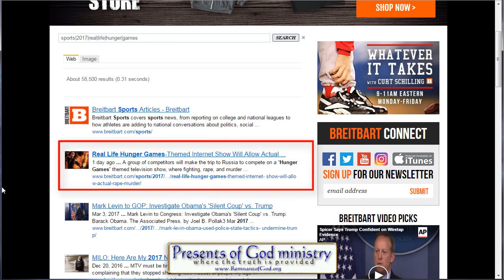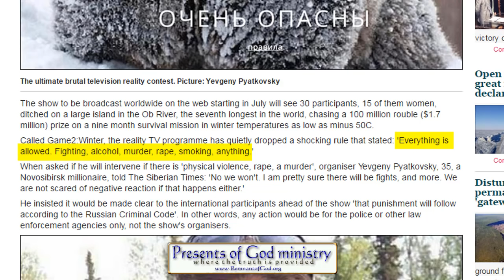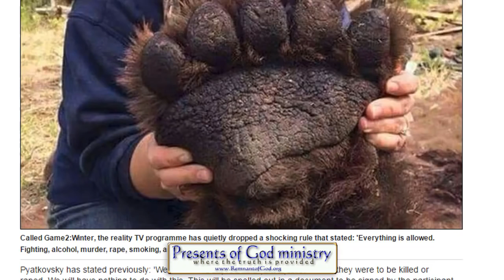Reality Show to allow Rape and Murder!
Yes, the title of the video seems unbelievable, and when I first came across it I too thought it was bogus. But then I did some research and found it being reported on many News sites as well as ABC News on prime time TV! (See links below)

That being said, have you ever wondered what living in the last of days will be like? Wonder no more. And just think.. according to prophecy it’s only going to get MUCH WORSE in the coming days. If you don't have the peace Jesus offers His followers for such a time as this, then you will be one very frightened unsaved soul when it all goes down.